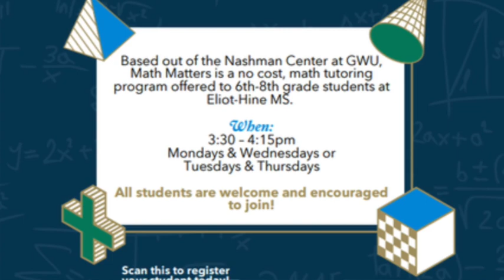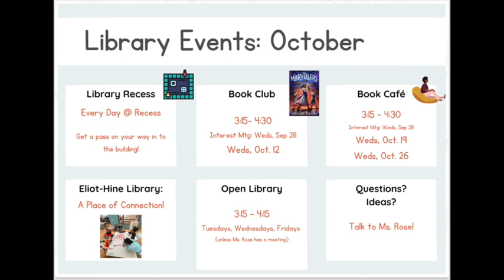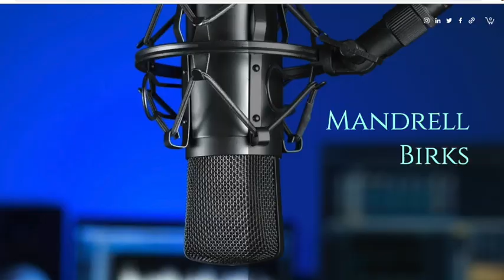Eliot Hine Network's News Report / October 20, 2022